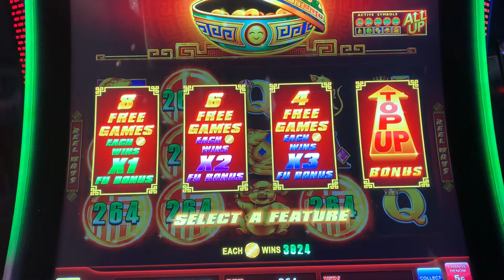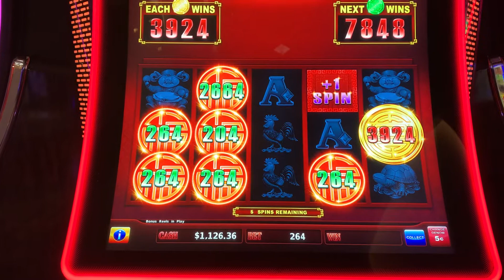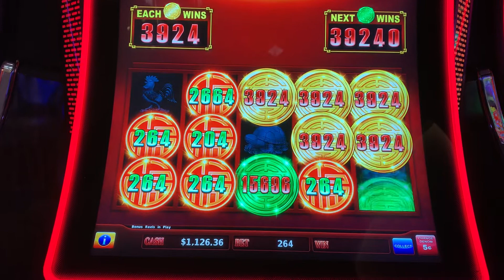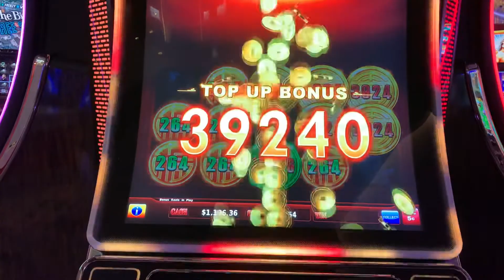Prancing pigs top up bonus in Las Vegas | Jackpot Handpay